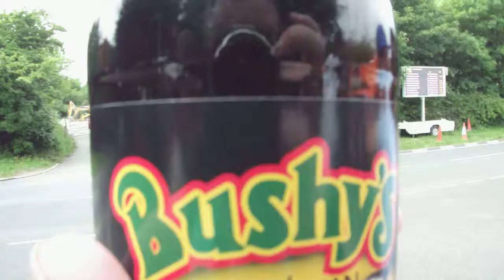TT 2018 TASTER (BUSHYS ALE COMMERCIAL)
A lovely sunny day, some superbikes, and a bottle of Bushy's Manx Ale, ???, what more can a normal man ask for???